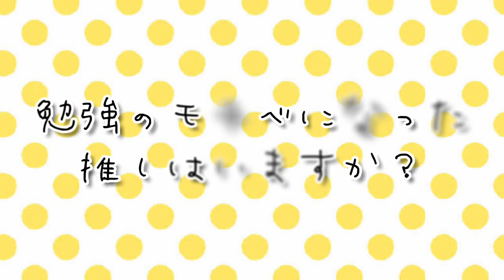灘系YouTuber「雷獣」に息子がハマる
息子が、灘系YouTuber「雷獣」にハマっています。

Amazon電子書籍販売中！99円
『ややアホな子供を国立大学にねじ込んだ方法: 令和の大学受験がこの1冊で全てわかる』

いつも応援して下さり、本当にありがとうございます！

↑お母さんのオカスタグラムはこちら